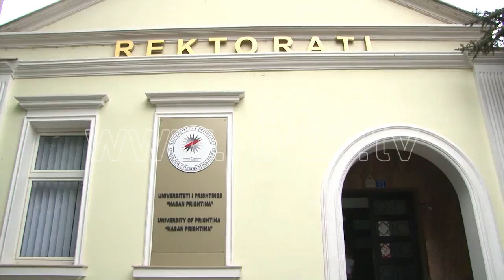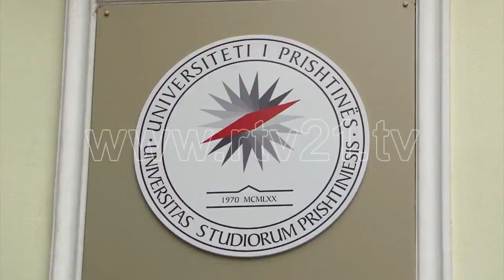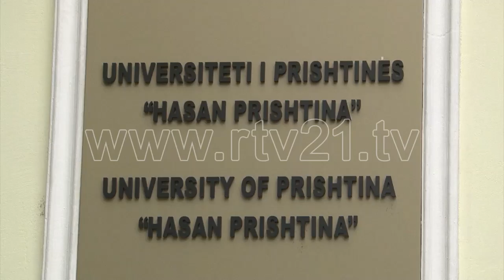REGJIISTRIMI I FEMIJEVE TE DESHMOREVE - 07 07 2017